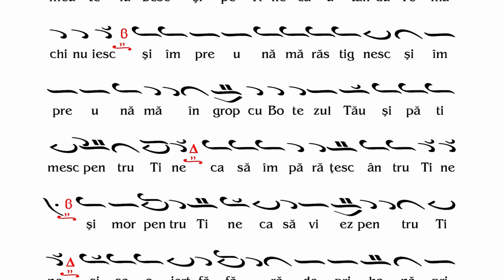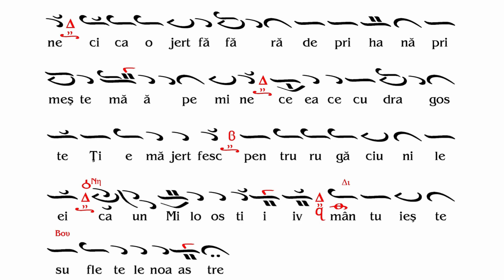Troparul Sfintei Anastasia Romana (29 Octombrie)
Mielușeaua ta Iisuse Anastasia strigă cu mare glas Pe tine Mirele meu te iubesc și pe Tine cautându-te mă chinuiesc și impreună mă stignesc Și împreună mă îngrop cu botezul tău Și pătimesc pentru tine Ca să împărațesc pentru tine Și mor pentru tine Ca să viez pentru tine Și ca o jerfă fără de prihană Primeste-mă pe mine ceea ce cu dragoste ție mă jerfesc Pentru rugăciunile ei ca un milostiv mânduiește sufletele noastre
Psalt: Pr. Cristian Alexandru